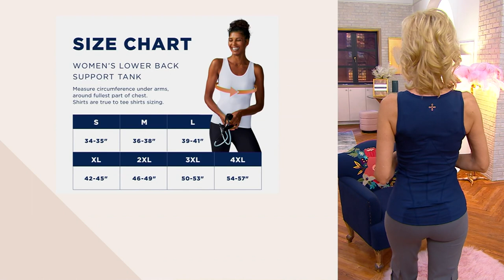Tommie Copper Women's Lower Back Support Tank on QVC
Tommie Copper Women's Lower Back Support Tank

Time to rethink your first layer. This Tommie Copper support tank employs a four-panel power mesh system to provide targeted compression at the hips and lower back. Translation: it can help provide relief from aches, pains, and muscle soreness. And, that's not all -- it's also constructed to help manage moisture and odor. From Tommie Copper.